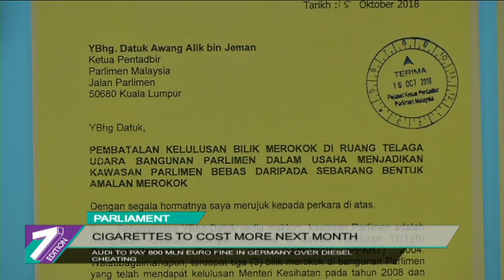Cigarettes To Cost More Next Month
Cigarette prices are set to go up at the end of this month or within three weeks.

Health Minister, Datuk Seri Dr Dzulkefly Ahmad said the price increase was in line with the recent Sales and Service Tax (SST) implementation on September 1st.